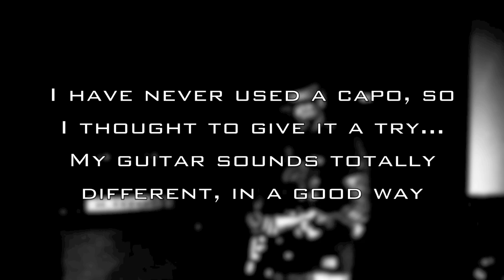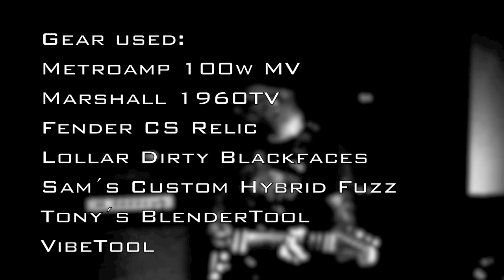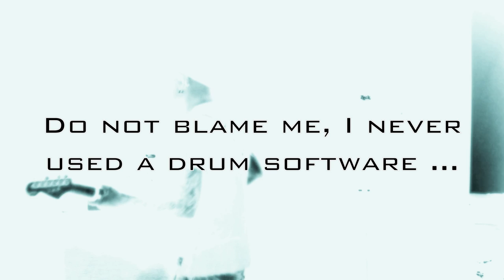My humble capo song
I have never used a capo, so I thought to give it a try... My guitar sounds totally different, in a good way ... And this VibeTool is amazing !!!